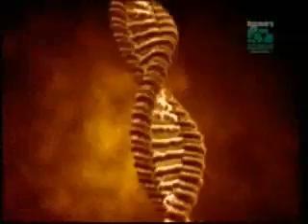Dinosaur to bird evolution 2of5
Today's scientists are recreating dinosaurs through genetic engineering. Sounds like science fiction? Not any longer.

Through rapid advances in genetics, scientists are discovering the genetic traits of dinosaurs in the DNA of birds. They are showing that it is possible to bring back teeth, long tails and hands in place of wings. In Dinosaurs: Return to Life, learn why the dream of recreating the dinosaur genome is coming closer to reality.

Ever since Mary Higby Schweitzer peeked inside the fractured thighbone of a Tyrannosaurus rex, the introverted scientist's life hasn't been the same. Neither has the field of paleontology.

In 2004, Schweitzer gazed through a microscope in her laboratory at North Carolina State University and saw lifelike tissue that had no business inhabiting a fossilized dinosaur skeleton: fibrous matrix, stretchy like a wet scab on human skin; what appeared to be supple bone cells, their three-dimensional shapes intact; and translucent blood vessels that looked as if they could have come straight from an ostrich at the zoo.

An alternate hypothesis has been suggested that the "soft" tissues are in actual fact bacterial biofilms. Kaye TG, Gaugler G, Sawlowicz Z (2008) Dinosaurian Soft Tissues Interpreted as Bacterial Biofilms.

Whilst certain organisations continue to parrot the phrase "no transitional fossils have ever been found" the list of species which possess transitional features continues to grow.

Every home should have the Discovery Channel